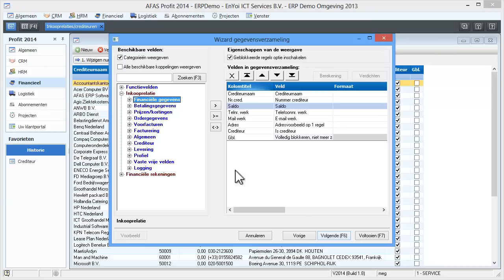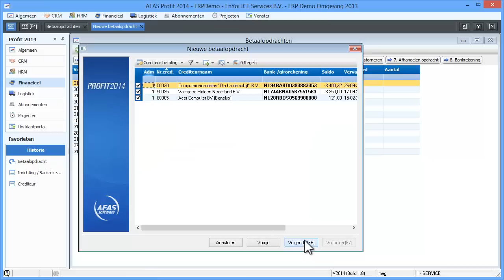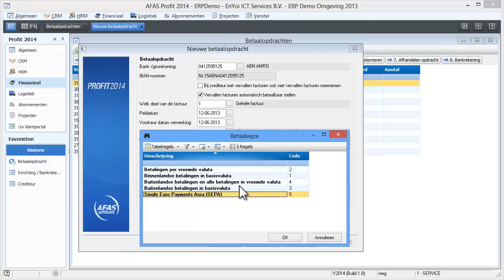SEPA Betaling (Financieel)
[De behandelde inrichting van deze videotraining geldt niet voor Payroll betalingen].

Vanaf nu is het betaalformaat voor SEPA-betalingen (Single Euro Payments Area), SEPA Credit Transfer, beschikbaar. SEPA Credit Transfer, een andere benaming voor SEPA-betalingen, werd al ondersteund in Profit. Nieuw is dat dit formaat in Profit nu up-to-date is met de laatste versie van het SEPA Scheme Rulebook (versie 6.0, PAIN.001.001.003).

Product: Profit / Small Business / Accountancy Lite
Werkgebied: Algemeen
Versie: 2014